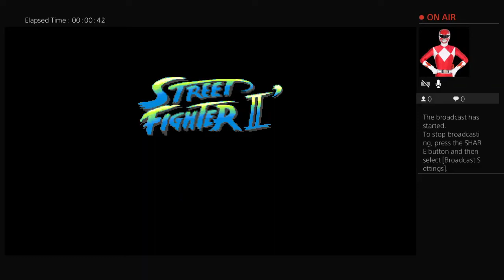Street Fighter II & Street Fighter Alpha 2 Playthrough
Mike of Speak Ya Clout Podcast plays through Street Fighter II Champion Edition and Street Fighter Alpha 2 enjoy!